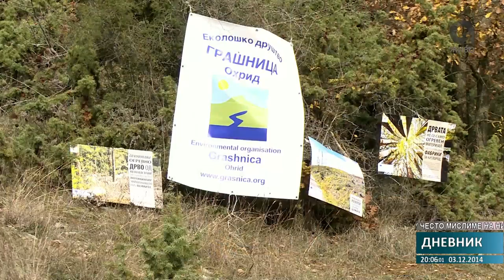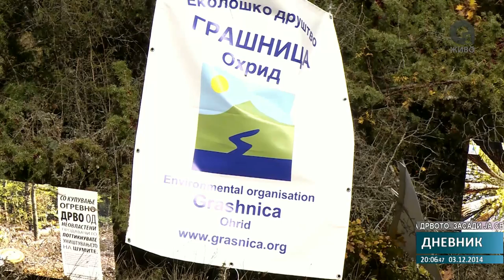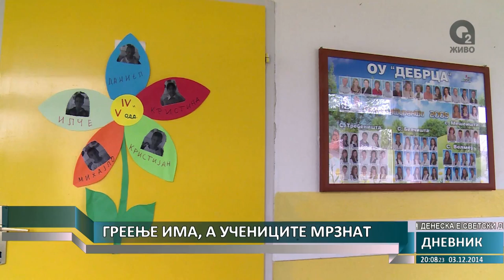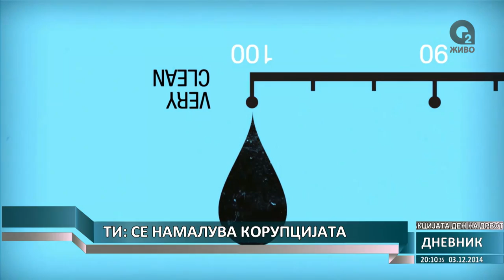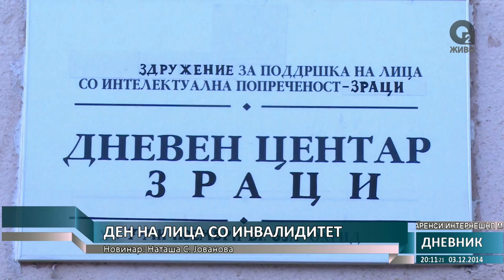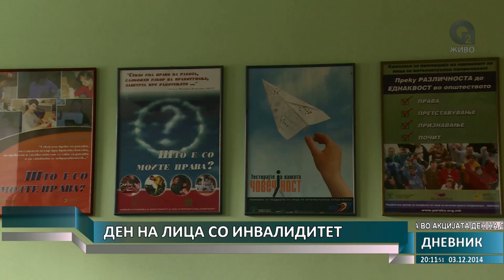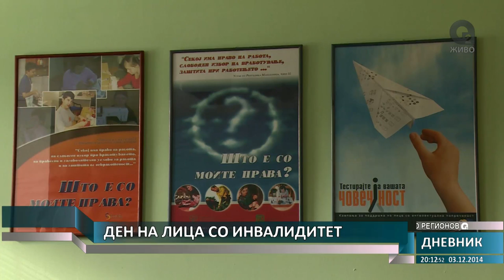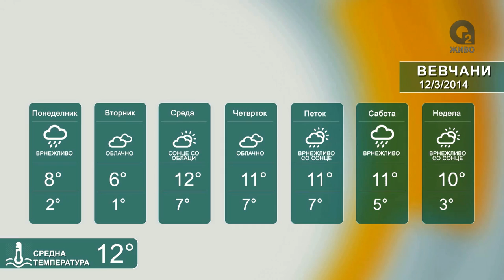О2 - ДНЕВНИК 2 03.12.2014